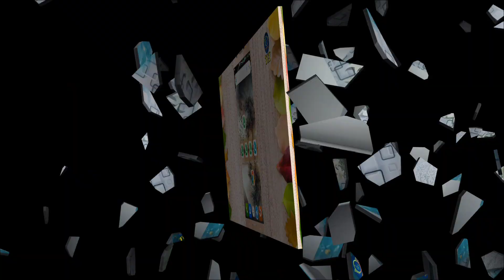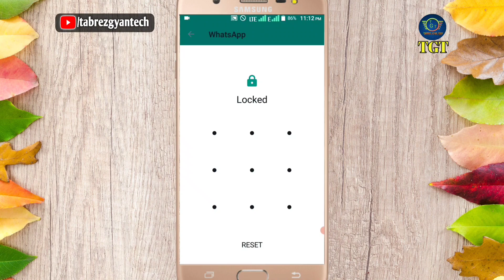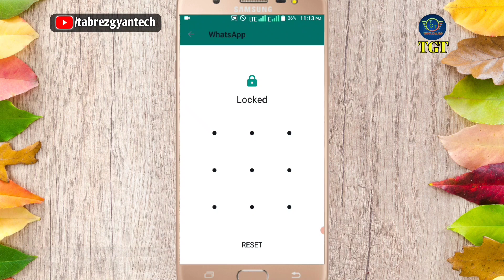Fouad whatsapp personal chat hide/unhide kaise kare | How to hide personal chat on Fouad whatsapp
Dosto-: Aaj ke is video me meine bataya hai ki  Fouad whatsapp personal chat hide/unhide kaise kare | How to hide personal chat on Fouad whatsapp is video me puri जानकारी दिया हूं। इस video ko pura last tak जरूर देखें।

How to hide personal chat on whatsapp
how to unhide whatsapp chat in 2022
how to unhide chat on whatsapp
whatsapp chat ko unhide kaise kare
whatsapp par personal chat ko unhide kaise kare
whatsapp ki chat ko unhide kaise kare
how to unhide private chat on whatsapp
whatsapp me chat kaise unhide kare
whatsapp par chatting kaise chupaye
whatsapp massage kaise chupaye
whatsapp chat unhide trick
whatsapp chat 2022
found whatsapp download
found whatsapp par kisi contact ko unhide kaise karen
whatsapp par अपनी किसी भी connect ko unhide kaise kare